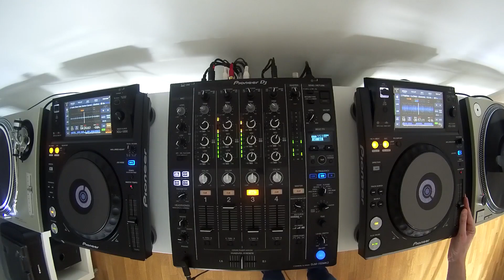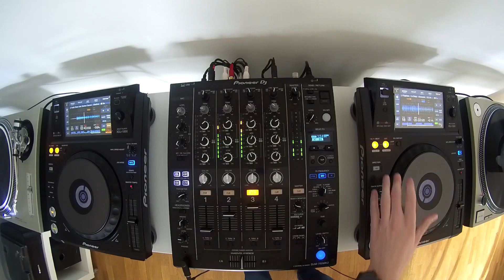Redjul Dj Set # Anna / Oliver Huntemann / Roberto / Pig&Dan / Wehbba / Adam Beyer [2018]